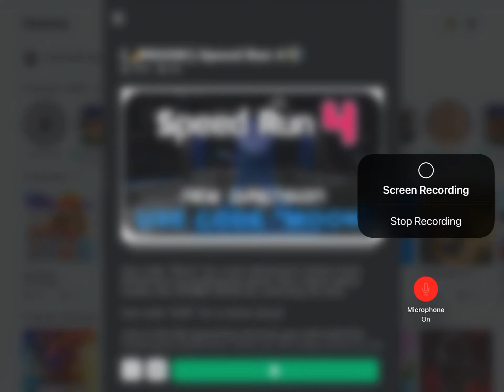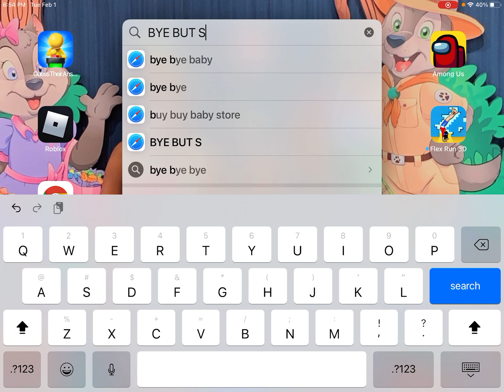SPEED RUN 4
WHATS POPPIN FAM!!! We are in speed run 4 it’s a game on roblox. That well you run. Have fun and enjoy.